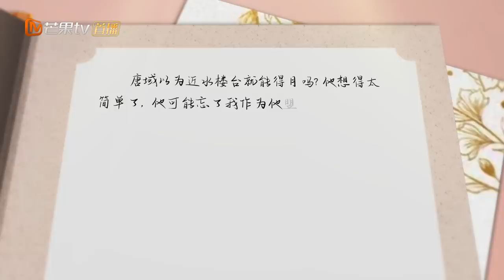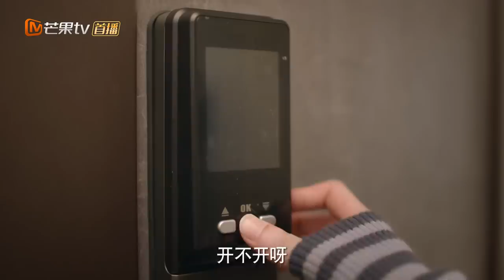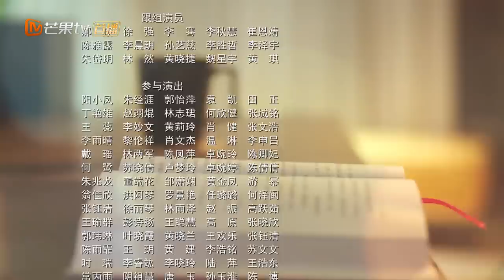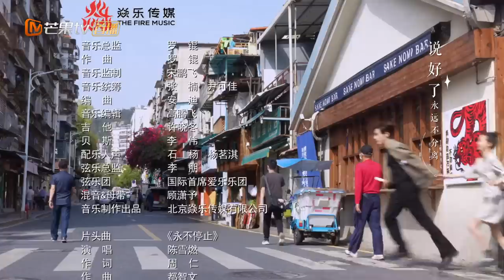ENG SUB《对你不止是喜欢》EP10 唐域醉酒闯唐馨家门 耍酒疯登堂入室暗藏心机｜霸总魏哲鸣被傲娇编剧黄日莹热烈追求的甜蜜故事｜I May Love You｜MangoTV Drama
剧情简介：
讲述傲娇制片人唐域（魏哲鸣 饰）和鬼马新人编剧唐馨（黄日莹 饰）的暗恋故事。当一场旷日持久的暗恋遇上阴差阳错的甜蜜相处，在小说和电影行业工作的他们如何开启爱情角力？禁欲系冷面总裁如何浪漫追妻，古灵精怪小编剧又将如何追求梦想？这场棋逢对手的爱情故事即将开启，一场双向奔赴的多糖之旅即将启程。

导演：刘栋
演员：魏哲鸣 / 黄日莹 / 杨仕泽 / 张沐兮 / 范津玮